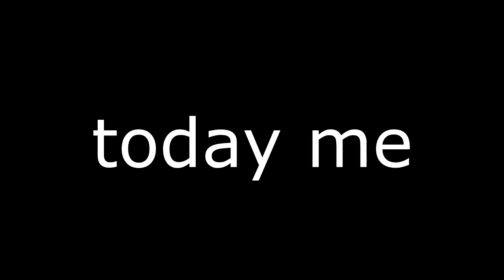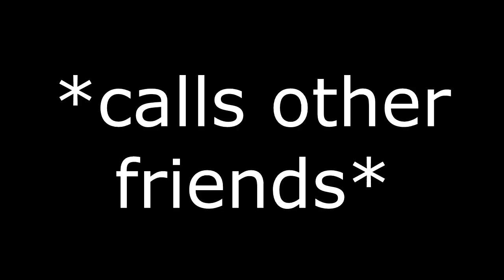Becoming the best cops of Hypixel Skyblock (ft. Applenox)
✡ READ ME! ✡

Hello! Welcome to my YouTube Video, yes hello, we do funny things today with Applenox. I loved making this video and was fun to edit / create.

About me!
I am a family friendly, minecraft YouTuber with over 1800+ subscribers! I have been playing minecraft since I was a kid. I love the game and can't stop playing it. I also love to play football and basketball! I also like to play Fortnite and Madden and I like to hang around with my friends. I also enjoy streaming on YouTube or Twitch, and interacting with my fans. I like talking to people online and getting new ideas to grow my interests. I love chickens, they are AWESOME! Chicken is a brand to my channel cause when I think about chickens I think to never give up and to achieve my dreams.